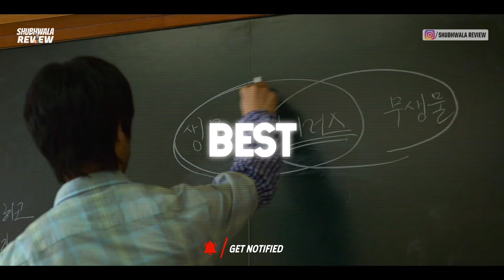All of us are Dead Season 2 Release Date | All of us are Dead 2 Trailer | All of us are Dead Teaser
Hello Guys Shubhwala Review Is Here, Or aaj Hum baat karenge All of us are Dead 2 ke Baare me

Toh Video agar acchi lage toh Like kar dena or channel par naye toh Subscribe kar dena – Follow me On Insta - – Copyright Use Disclaimer This video is for educational purposes only.